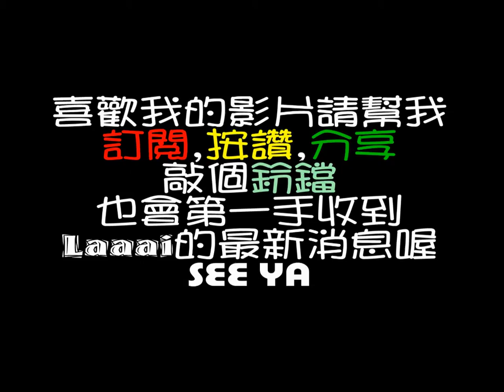Laaai'TV_ラブライブ!サンシャイン!!Love live!Sunshine!!SSS フィギュア-国木田 花丸-TOREBA日本線上夾娃娃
Laaai最喜歡的SSS系列公仔
這個月底換花丸出場囉
這個月根本是花丸月嘛
大趴趴和公仔都是在同一個月發佈
看來這個月肯定又吃土了